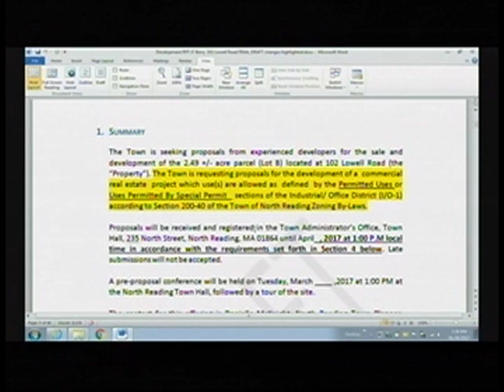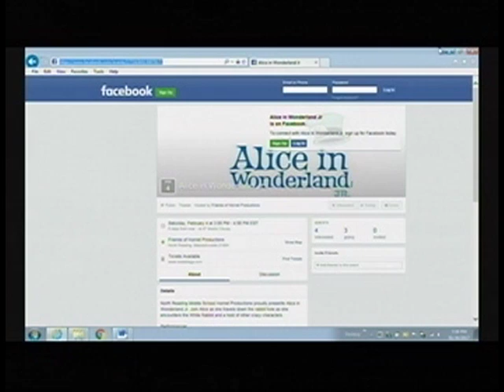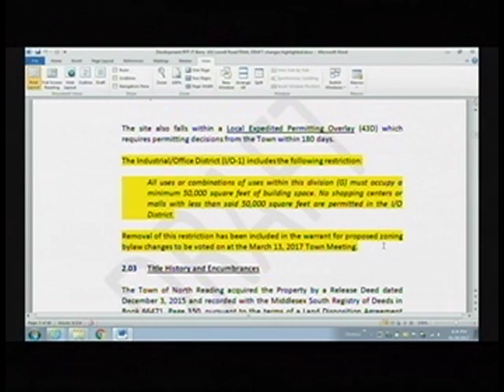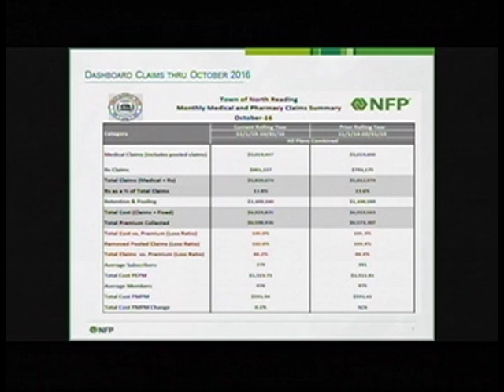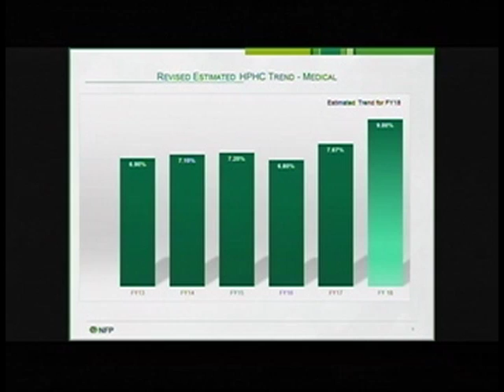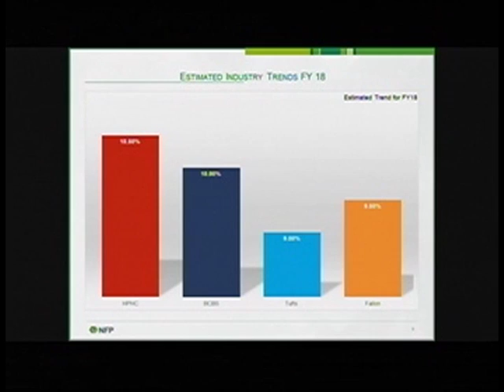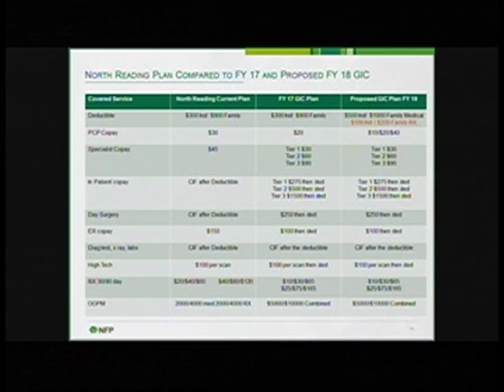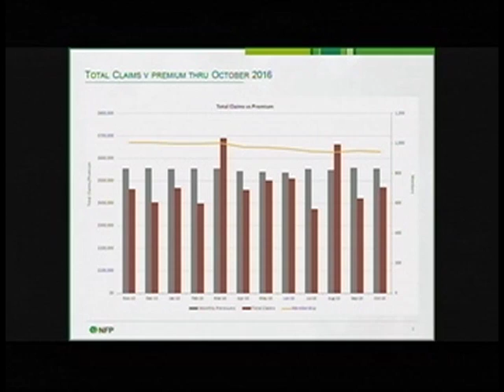North Reading MA Board of Selectmen Meeting 1/30/17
The North Reading Board of Selectmen held a meeting on Monday, January 30th, 2017 at North Reading's town hall, room 14.